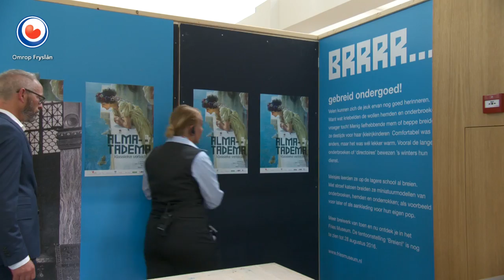Verloren schilderij Alma-Tadema duikt op in BBC-programma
Een schilderij van de wereldberoemde Friese kunstenaar Sir Lawrence Alma-Tadema, waarvan werd gedacht dat het verloren was gegaan, is na meer dan honderd jaar opgedoken in de Britse versie van het televisieprogramma Antiques Roadshow. De waarde loopt in de tonnen, zegt conservator Marlies Stoter van het Fries Museum in Leeuwarden